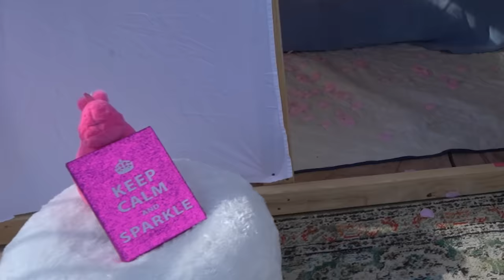*GIRLFRIEND VS BOYFRIEND* LAST TO LEAVE OVERNIGHT FORT WINS!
Two teams! Boyfriends vs Girlfriends! Each team must build their own overnight fort and whichever team has the most players stay overnight wins this challenge! Who will win? The Dangie Bros? or the Dangie Babes?